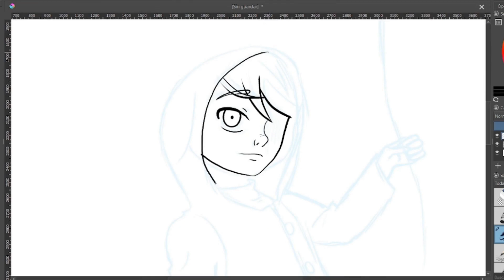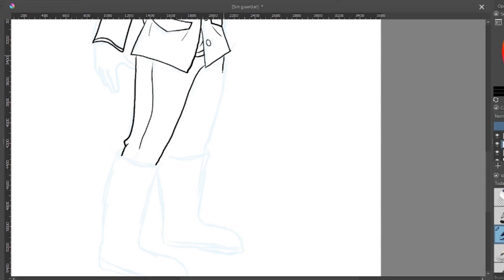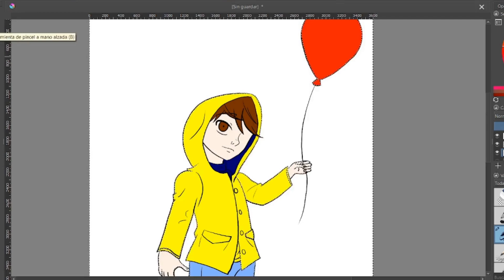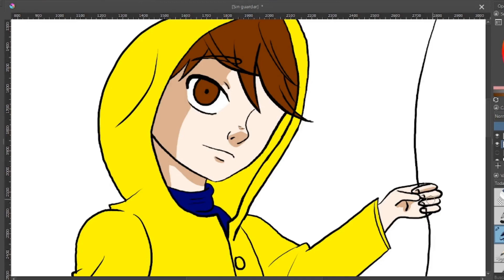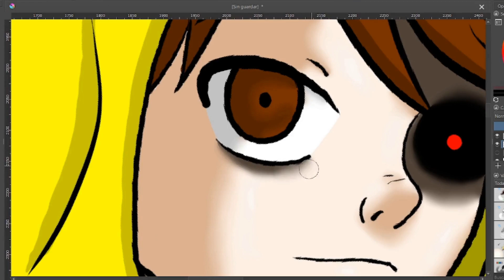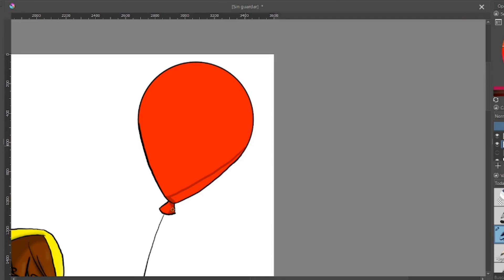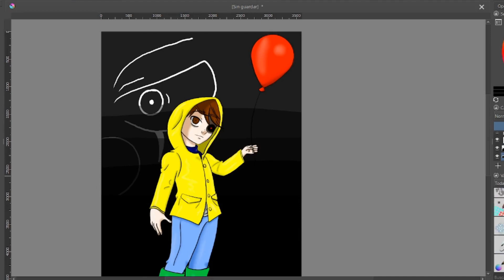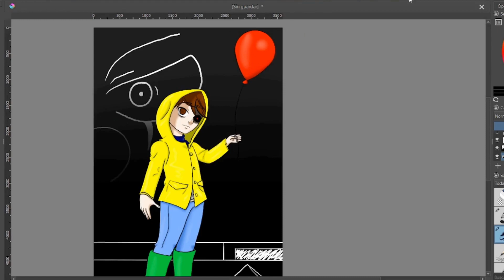SpeedPaint tenebroso: Creación de Georgie Denbrough (IT) // FANART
Si eres fan de Stephen King y su obra IT, no te pierdas este tenebroso SpeedPaint en el que recreo al desafortunado Georgie Denbrough.